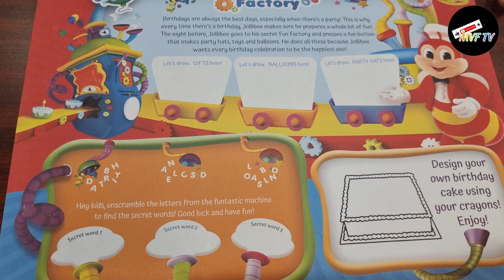BatangOFW| Thanks Giving Party 2022 |TPS-Dubai KG-2H | MVF TV